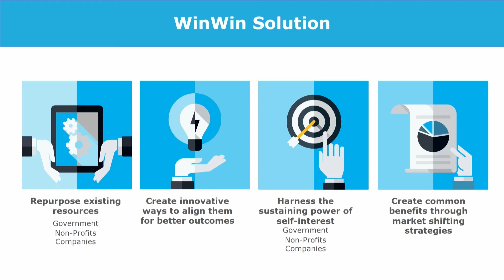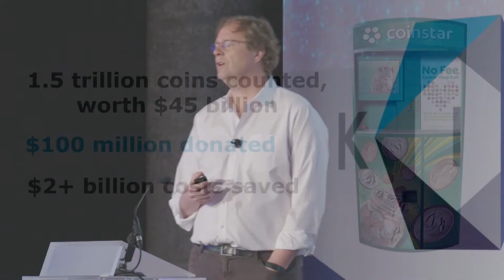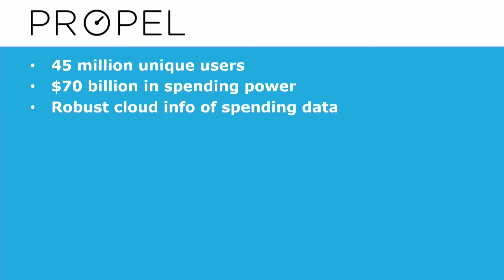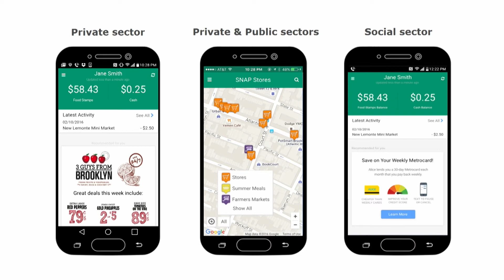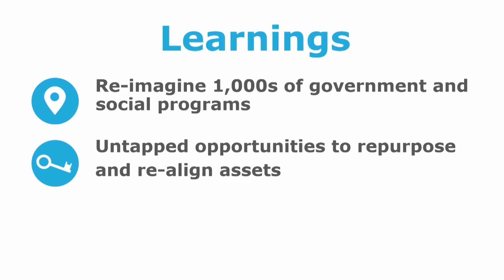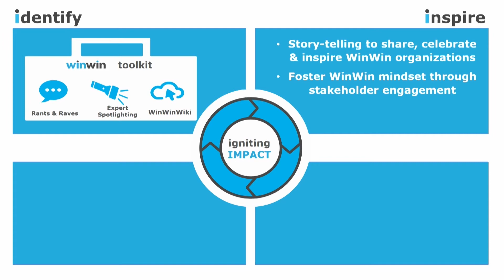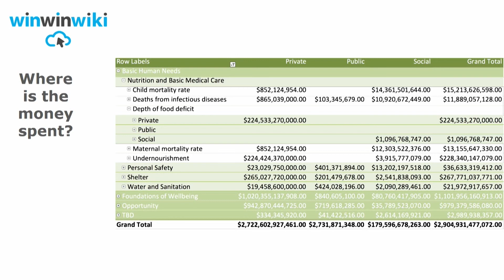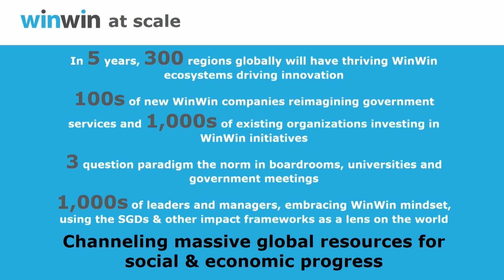Jens Molbak: Tri-Sector Innovation, TWIN Global 2017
Jens Molbak, founder of Win Win, describes how collaboration between the private sector, NGOs and government can provide significant social and financial benefits to all at TWIN Global 2017